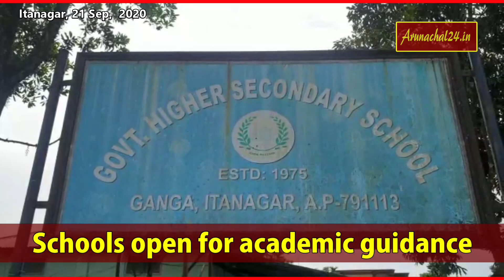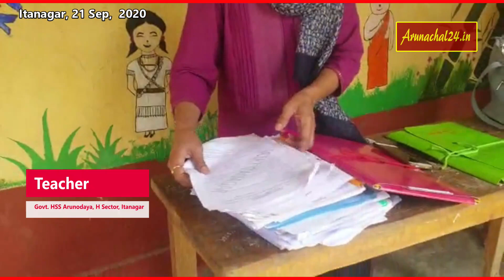Arunachal Pradesh: Schools open for academic guidance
Itanagar- Schools in Arunachal Pradesh open for academic guidance. The students from class IX to XII are visiting school and submitting their assignment and also paying fees to their respective schools. Watch Video